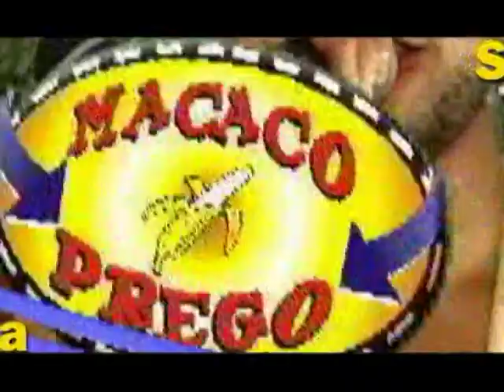BLOCO MACACO PREGO- 2008 FALA POVO